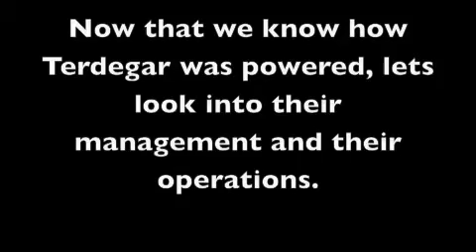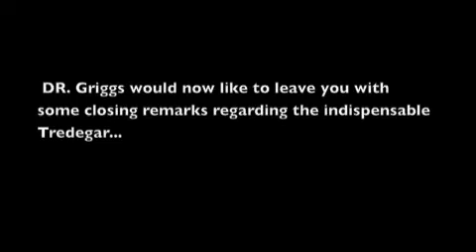Tredegar 320 VCU Minor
A documentary done by VCU students for an Operational Management class in the Spring of 2009. Teacher DR. Minor